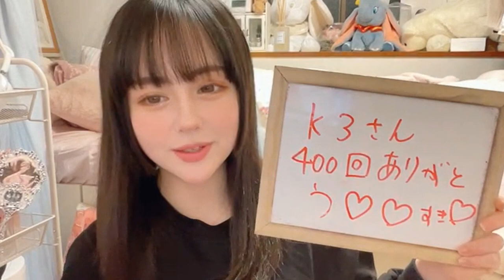Sana Shiratori SHOWROOM 01/31/2024 白鳥沙南